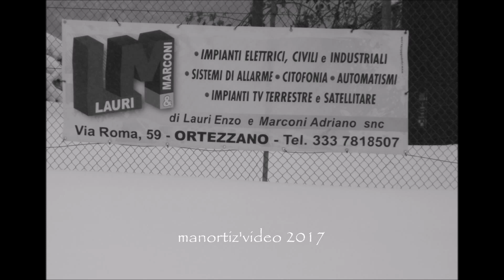Neve ad Ortezzano Snow in My Homeland (manortiz)